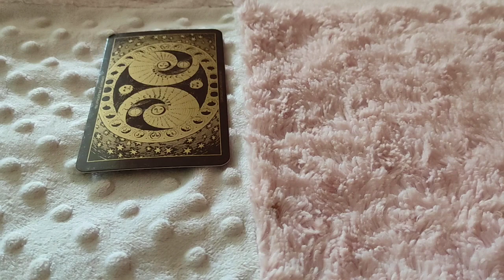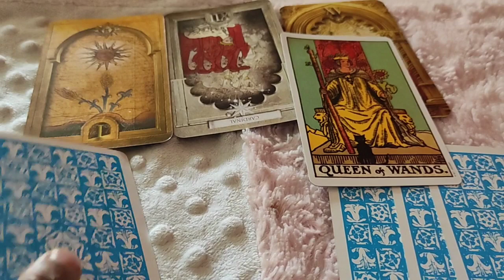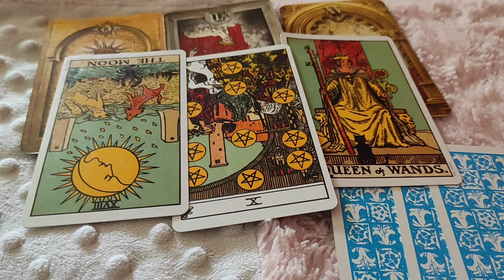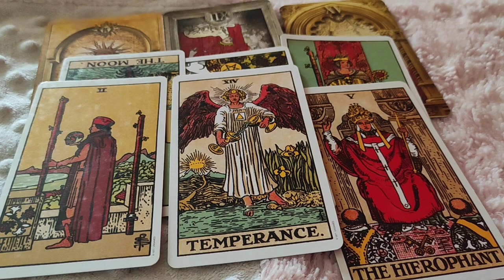Scorpio♏They feel it's impossible to match you ...in any way !!♏daily love tarot reading 19 December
Hi guys !

support
For Daily Readings:

13 zodiac signs
zodiac signs symbols
tarot meaning
tarot yes/no
tarot love
lotus tarot
tarot pronunciation
tarot cards list
tarot deck
astrology tamil
astrology predictions
astrology horoscope
astrology by date of birth
astrology online
free astrology
astrology meaning
astrology